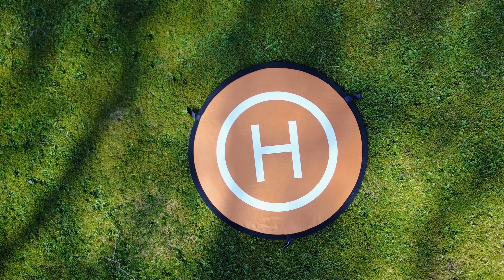DJI Mavic Pro - RTH and Precision Auto Landing